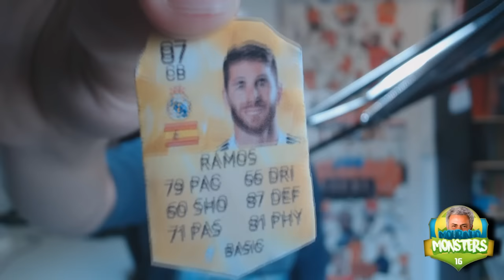MOURINHO'S MONSTERS! | Nieuwe serie! [UITLEG]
Yoooo mensen! 2781 likes?